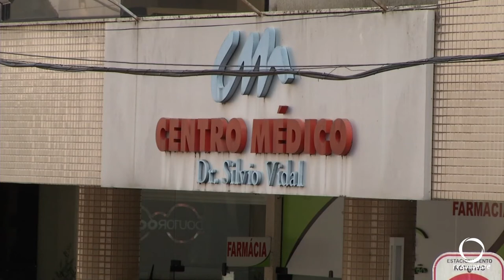O banco de leite humano de Pato Branco, estão precisando de embalagens de vidro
O banco de leite humano de Pato Branco, está precisando de ajuda. Você pode colaborar doando embalagens de vidro para armazenar o leite doado.